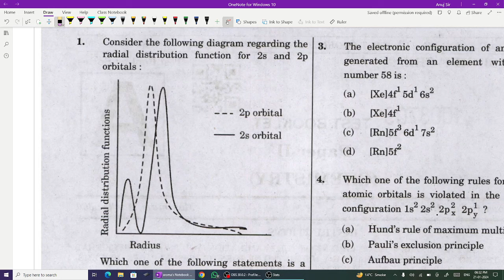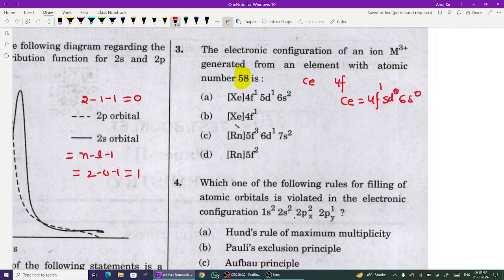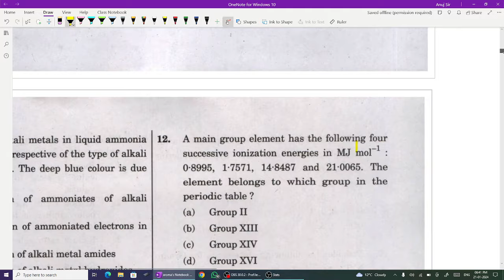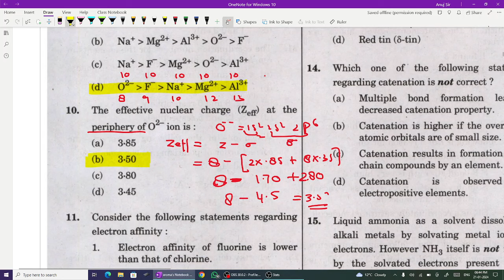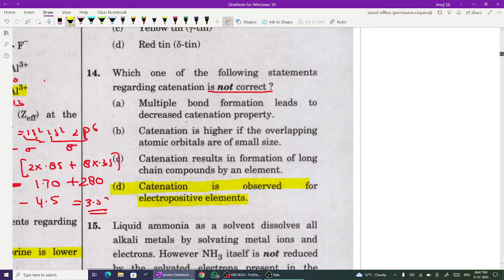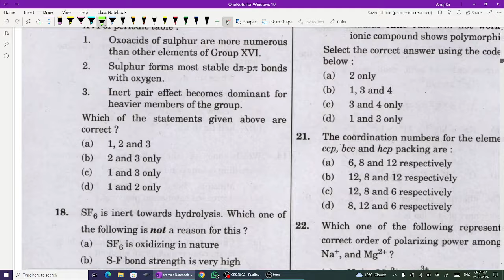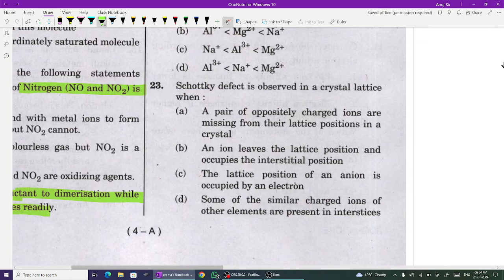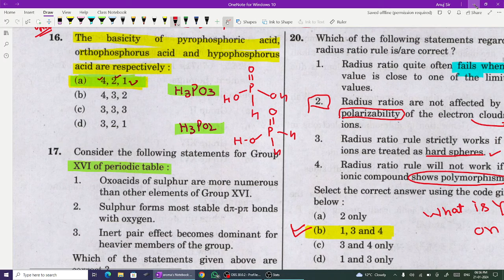pgt chemistry preparation || up pgt chemistry preparation